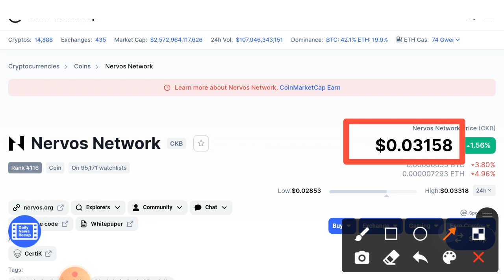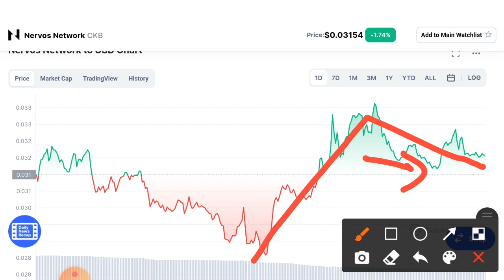Nervos Network Huge Pump Alert! || CKB Price Prediction & Analysis! CKB Today News